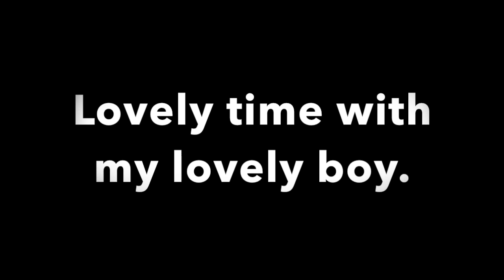Parker's 3rd Birthday.